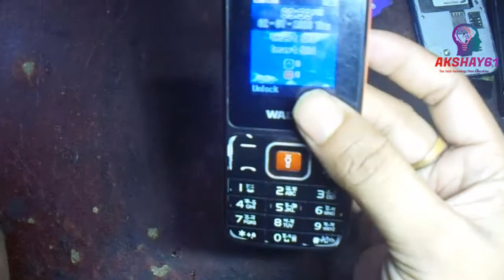How To All china mobile keypad problem *# solution keypad not work walton Olvio L24 100% Repair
All china mobile keypad problem solution keypad not working All keypad solution